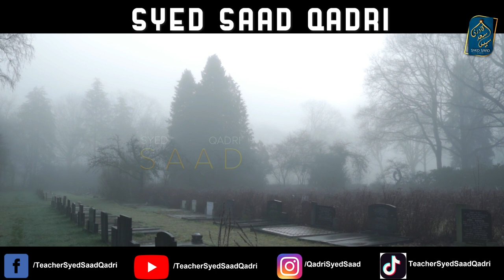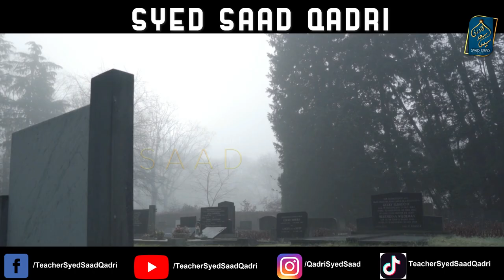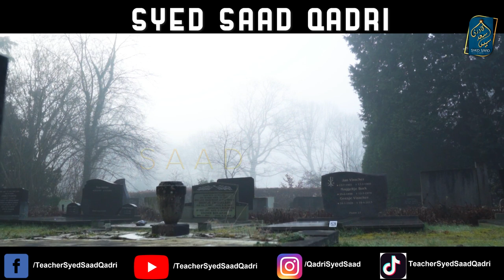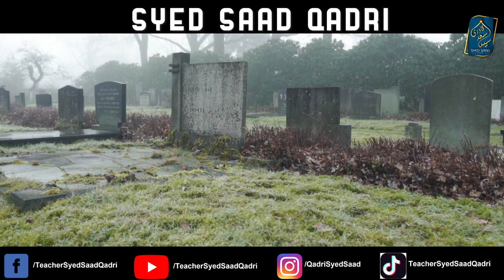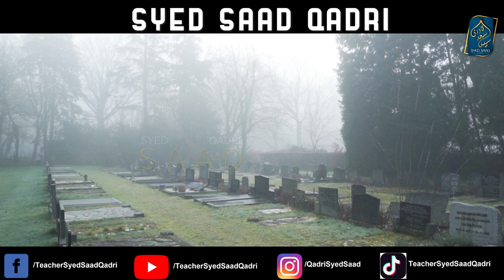Maa ki Dua se Murda Beta Zinda ho gaya? Dead son came back with dua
Sahabiyah ki Dua se Murda Beta Zinda ho gaya? Dead son came back with dua
0:00 Channel Intro